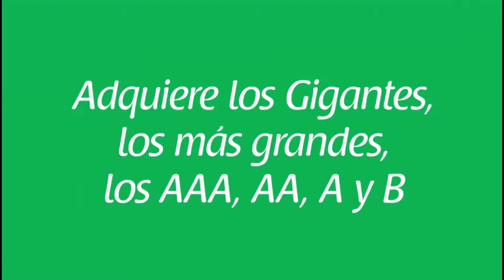Club de Leones Monarca Buga, llevó a cabo el Banquete del Millón